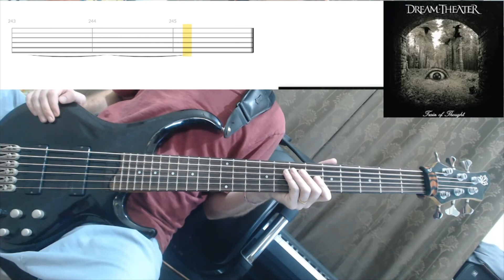As I Am by Dream Theater (bass cover with tabs)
Tuning: Low B tuned half a tone higher (CEADGC)
Bass: Ibanez BTB series
Effects: Tech 21 Bass Fly Rig